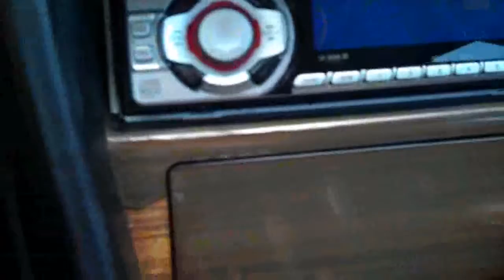BIting Friends Ankles (Day 339, 07•08•10)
I go to an animal costume party. I am my dog. I bite Charmander's ankle.